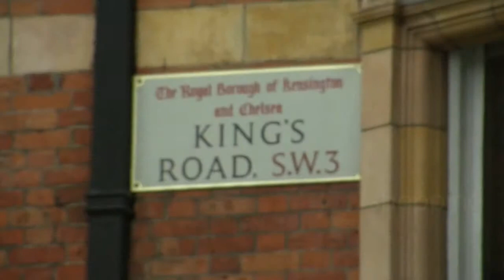The Best Western Lodge Hotel London Promotional Film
The Lodge Hotel London is a fabulous hotel in London.  They asked me to produce a film to showcase the recently refurbished hotel.